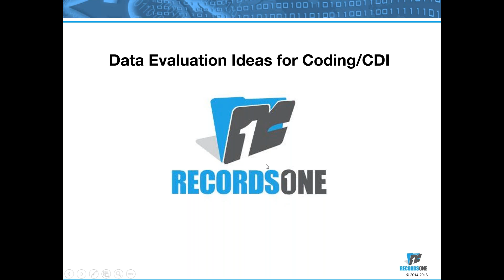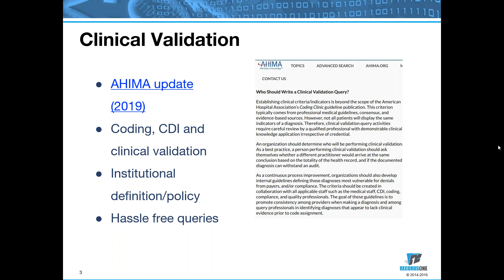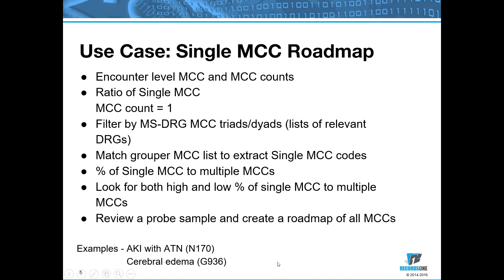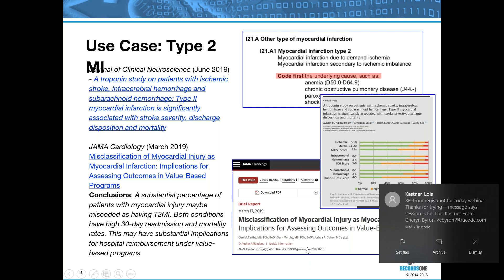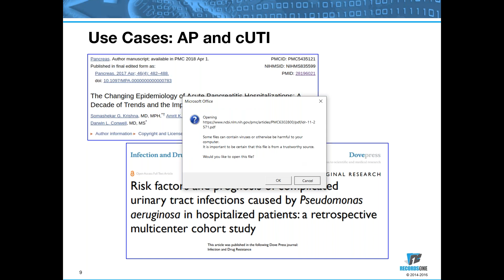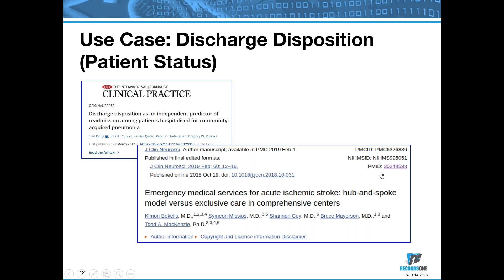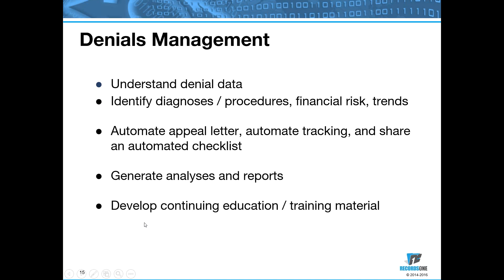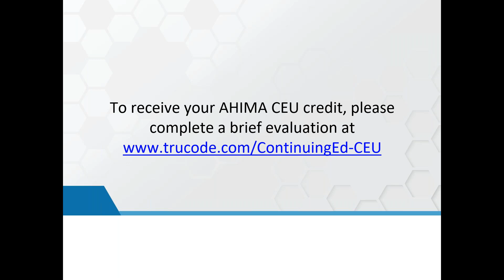Data Evaluation Ideas for Coder CDI Continuing Education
**Please note that CEUs are no longer available for this webinar.**
Today’s EHR documentation reflects the changes and updates to clinical decision-making, treatments, and ongoing guideline development. Devices, procedures, and therapeutics are also changing as new technologies help to improve health outcomes. Administrative data is a trove for identifying and evaluating trends and opportunities that can be used to supplement both coder and CDI continuing education.

Topics covered include:

-HIM data interpretation roles and opportunities
-Public sources to add to your data toolkit and benchmarks
-Evaluating ICD-10-CM and ICD-10-PCS coding trends
-Hospital billing data analysis, external disputes, and claim denial prevention